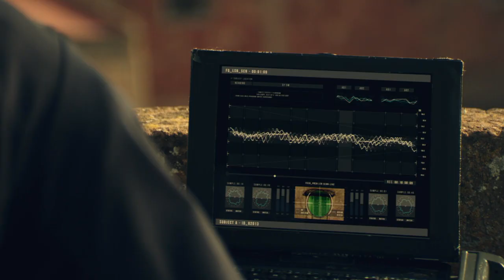The Brave: Series Premiere Featurettes Training Day || SocialNews.XYZ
Watch The Brave: Series Premiere  Featurettes Training Day

Air Date: Mondays on NBC (10-11 p.m. ET); Series Premiere: September 25
This fresh, heart-pounding journey into the complex world of America's elite undercover military heroes follows Captain Adam Dalton (Mike Vogel) and his heroic Special Ops squad of highly trained undercover specialists carry out each mission on the ground. His team is armed with incredible sniper Sgt Jasmine ‘Jaz’ Khan (Natacha Karam), CPO Ezekiel “Preach” Carter (Demetrius Grosse), combat medic Sgt Joseph “McG” McGuire (Noah Mills) and intelligence officer Agent Amir Al-Raisani (Hadi Tabbal). This team works hand-in-hand with D.I.A. Deputy Director Patricia Campbell (Anne Heche) and her team of analysts including veterans Cultural Specialist Noah Morgenthau (Tate Ellington) and Mission Coordinator Hannah Archer (Sofia Pernas), as they wield the world's most advanced surveillance technology from headquarters in D.C. All members of this elite squad, both in D.C. and across the world, have one thing in common: their resilience and commitment to freedom is unmatched by any other. Often facing insurmountable challenges, the team works tirelessly to get the job done and to prevail in even the most complex situations. Week after week, the team uses that along with their unbreakable bond to save lives of innocent people and execute missions in some of the most dangerous places in the world.

The Brave is from Keshet Studios and created by executive producer Dean Georgaris. Matt Corman and Chris Ord are showrunners and executive producers and Avi Nir, Alon Shtruzman, Peter Traugott and Rachel Kaplan also executive produce. “The Brave” is produced by Universal Television and Keshet Studios.